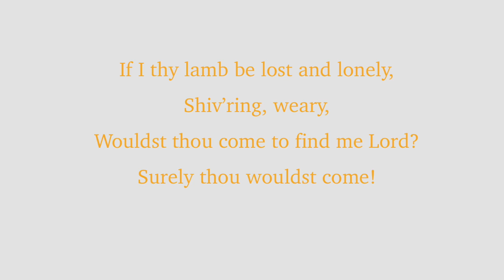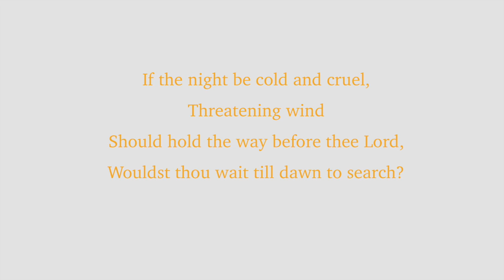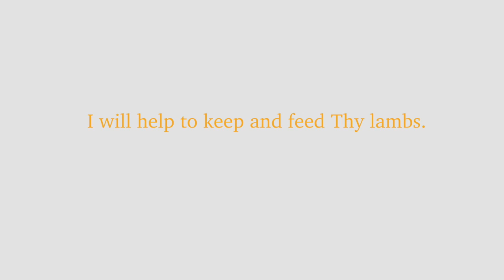The Lost Lamb, for SATB Choir and Piano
"The Lost Lamb" composed for SATB Choir and Piano. Inspired by the parable in the New Testament of the Bible.

Composed at age 22 in 1977.